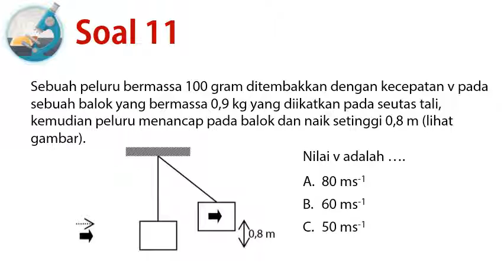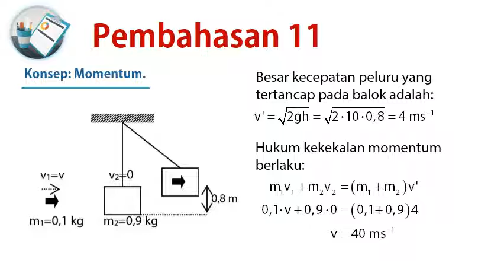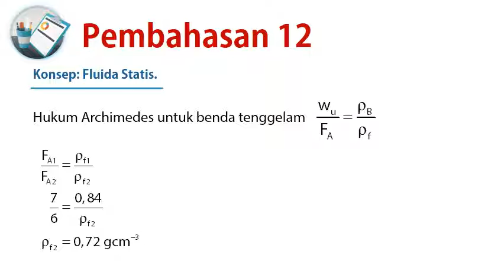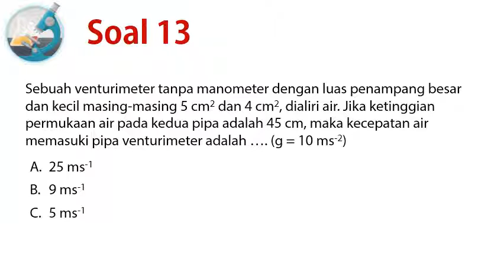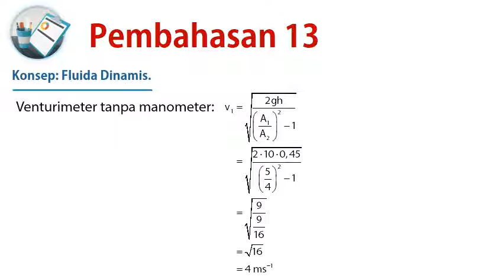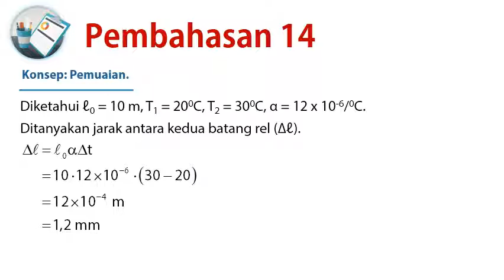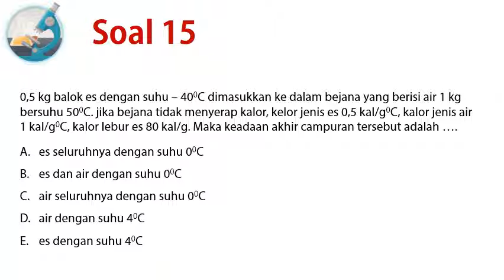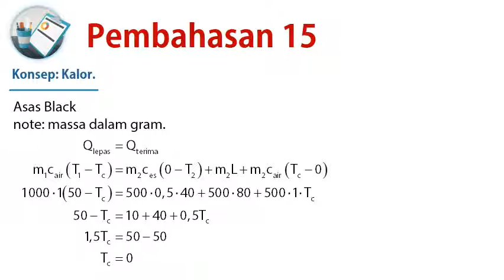NO 11-15 UN FISIKA